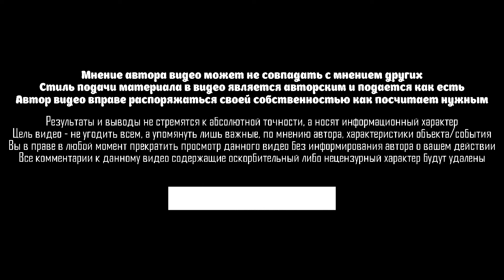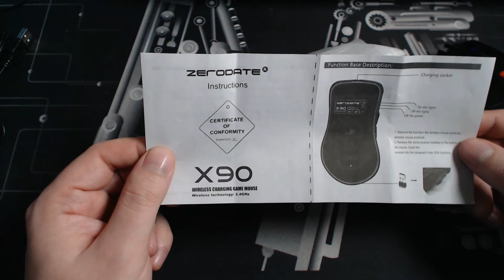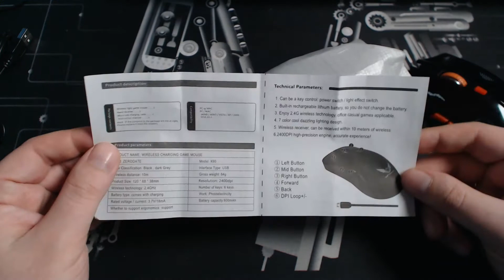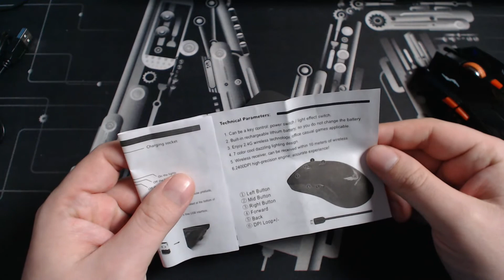[Рекомендация] Мышь ZERODATE X90 беспроводная с аккумулятором